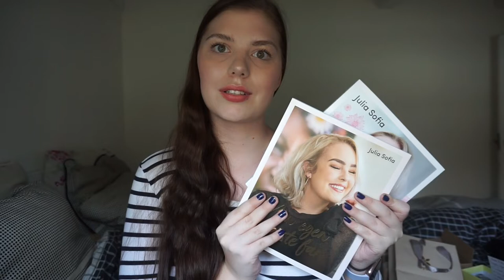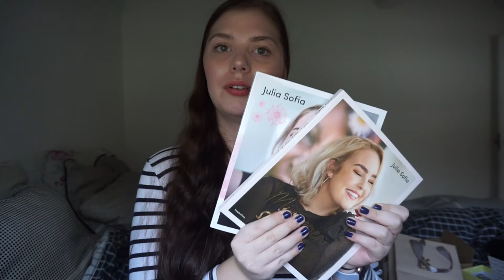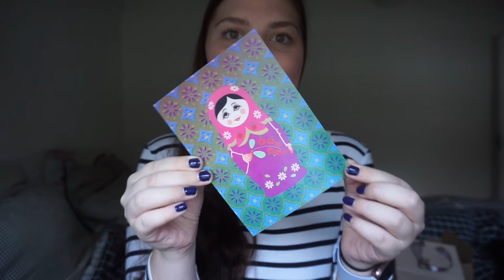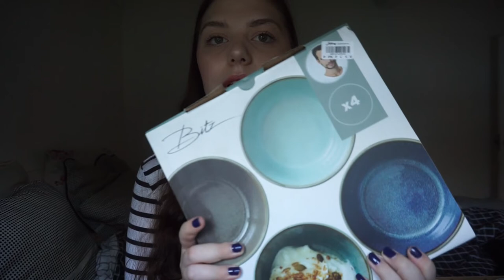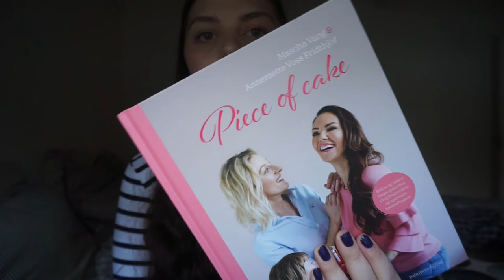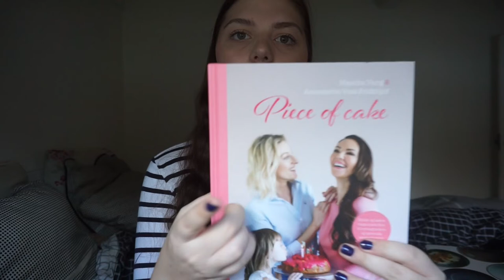BIRTHDAY HAUL 2018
C A M E R A: Sony Alpha A5100 systemkamera + 16-50 mm objektiv
M U S I C:
 - YOUTUBE AUDIOLIBRARY